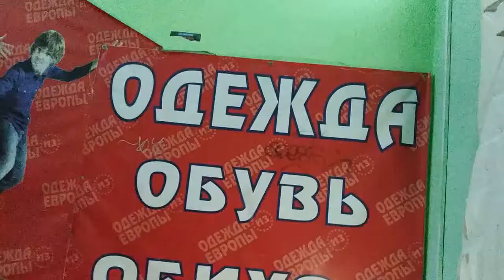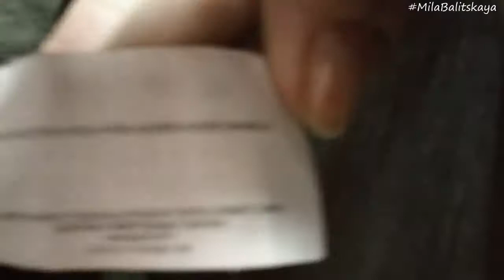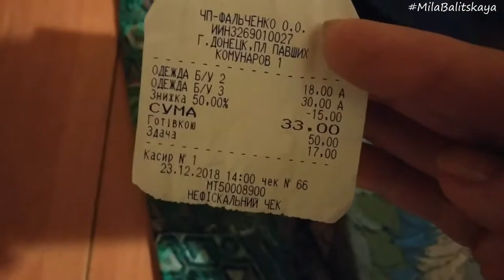Сэконд хенд Континент, Донецк ♥ Мой улов - покупка для переделок ♥ Mila Balitskaya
Заглянула в один из моих любимых сэконд хендов в поисках вещей для переделки и кое-что приобрела!